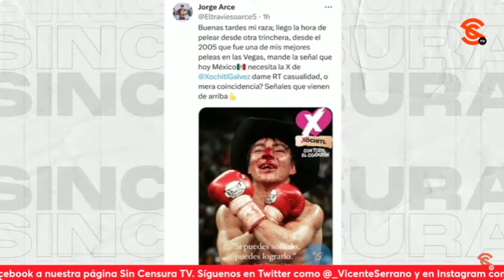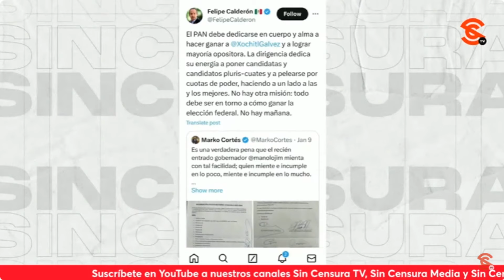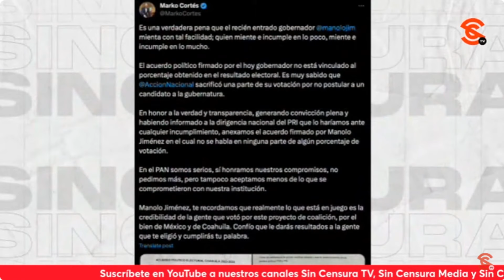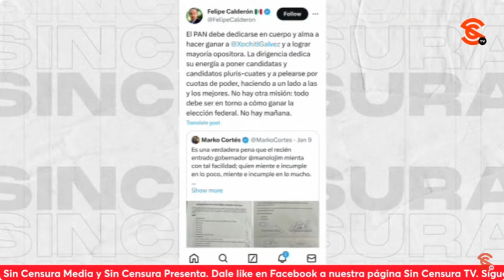T0D0 M4DRE4D0, TRAVIESO LE HACE CASO AL BOROLAS EN ECHAR TODA LA CARNE AL ASADOR CON XÓCHITL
Compartiendo una foto en la que está hecho m13rd4, todo s4ngr4d0, el despreciable Travieso Arce publicó en sus redes sociales que ahora va a luchar por Xóchitl Gálvez… Seguramente le está haciendo caso al Borolas, pues Felipe Calderón salió a exigir que el PAN debe dedicarse en cuerpo y alma a hacer ganar a Xóchitl, que no hay otra misión ¡Qué miedo! Pero bueno, la verdad es que la señora la sigue p3nd3j14nd0, como cuando no supo que era un “grupo fáctico”. El escritor y periodista Ricardo Sevilla se burló de la caricatura que significa esa señora a la que le encanta la payasada